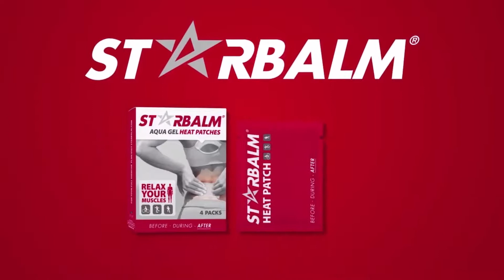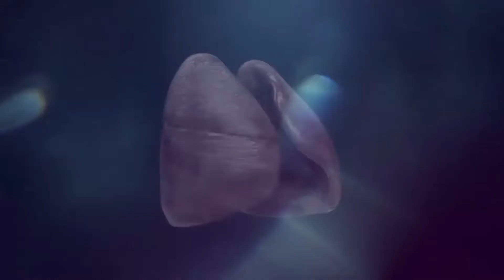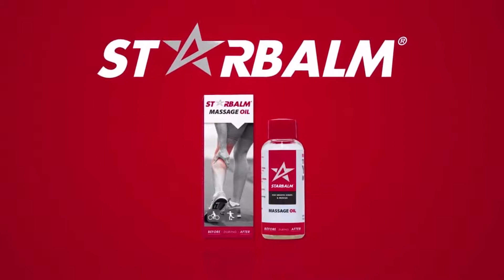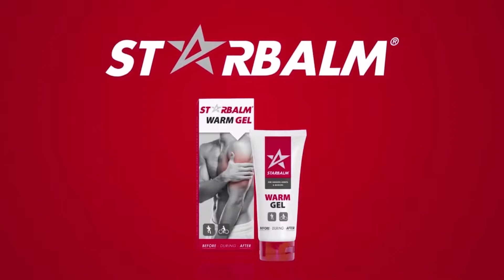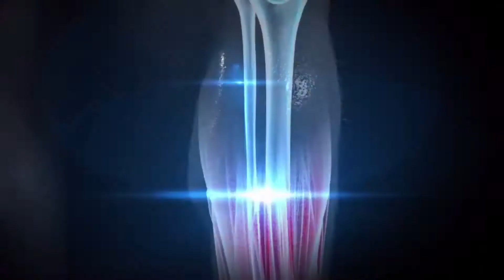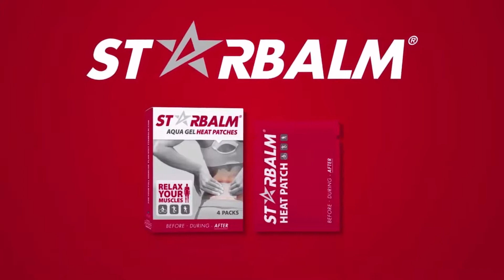SIFLS Season 18 - 19 | Catch-up Week | Korea United FC vs Saigon Hotshots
Full Match SIFLS Season 18 -19 | Catch-up Week |

Korea United FC vs Saigon Hotshots